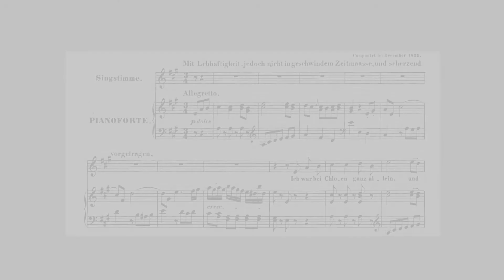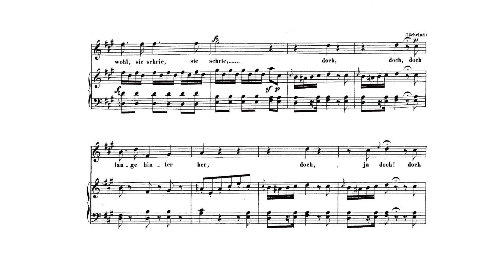Der Kuss(L.v. Beethoven) 성악반주 Piano accompaniment